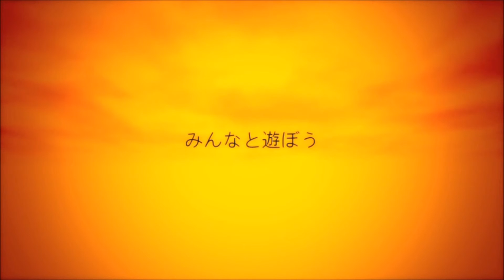【UTAUカバー】独りんぼエンヴィー/Hitorinbo Envy【Namine Ritsu KIRE】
i first found this song a couple years ago while searching for covers of "lonely hide and seek" and i remember disliking it a lot. such a Fool i was

also BRE0t2B0H0Y5F1g+17 is a good flag for ritsu

Original Song: Denpol-P
PV: prop
UST: EchoBlossom123 (/watch?v=l_annQ3r3bg)
Ritsu: vip@2ch/Canon